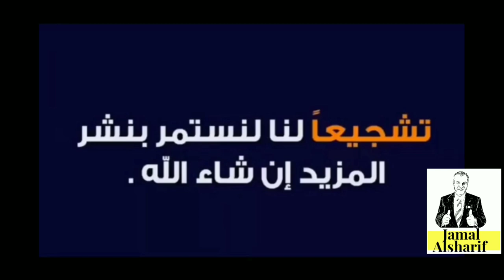طريق الهجرة إلى كندا 139 الأمير هاري والاميرة ميجين يبحثوا عن محام هجرة لكندا#هجرة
مصدر الخبر الرسمي